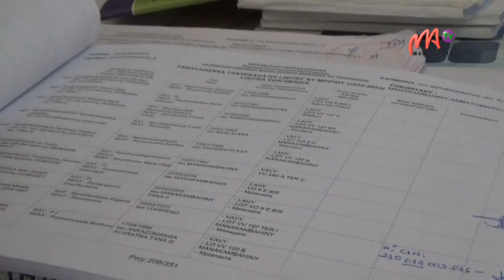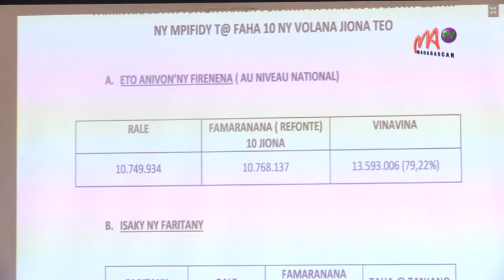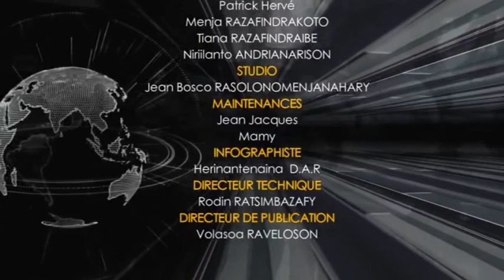info 14 06 2023